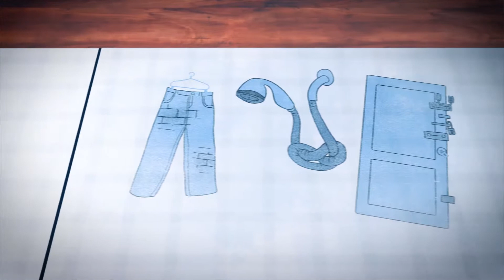The Rheumatoid Arthritis Journey - 321 Fast Draw Motion Graphics